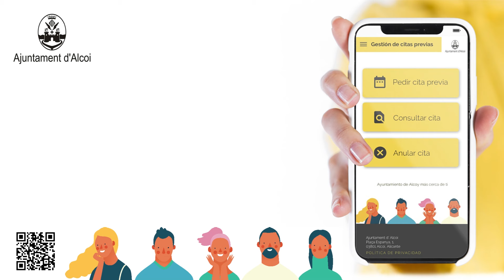Hogar San José, Solroja i Preventori reben l’alegria de la Glòria festera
S’ha celebrat un dia després d’allò previst